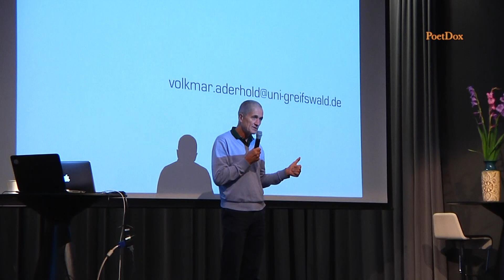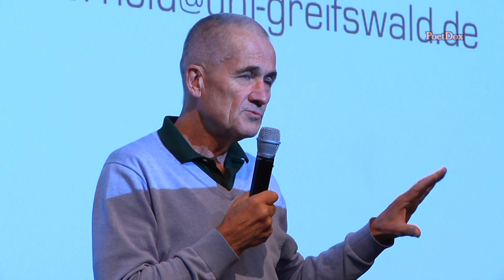Psych-Drugs Risks and Alternatives 9 - Peter Gøtzsche - "Deadly Medicines" - October 15, 2016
Psycho-Pharmaceuticals – Risks and Alternatives - Part:
Professor Peter Gøtzsche.

Peter is the head of the Cochrane Institute in Copenhagen, the Author of the book, "Deadly Medicines and Organised Crime" and a surprise speaker at the symposium in Gothenburg.

The 15th of October in Gothenburg, Sweden - International research and evidence based practice regarding alternatives to treatment with pharmaceuticals.

The number of psychiatric diagnoses and prescriptions of pharmaceuticals to children, youths and adults have sharply increased in Sweden as well as the rest of the Western world in recent decades. More and more people are searching for knowledge about the risks attached to pharmaceuticals and about withdrawal.

At this scientific symposium, an internationally acknowledged group of scientists, clinicians and people with their own lived experience have gathered to to discuss this vital issue and present alternatives.

deadlymedicines.dk